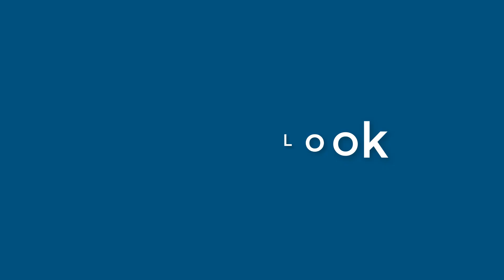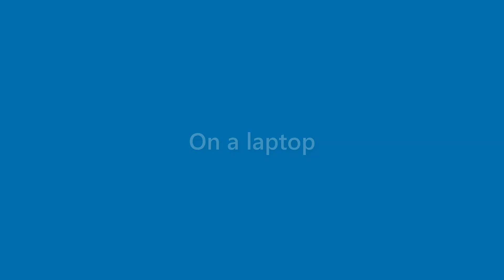Faye Collins - appearance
Name Look - Faye Collins - appearance. In this video we present "Faye Collins" name look and feel in various scenarios.
This video will cover:
How does "Faye Collins" look as a personal letterhead?
How does "Faye Collins" look on a business card?
How does "Faye Collins" look on a computer/laptop screen?
How does "Faye Collins" look with different background colors?
How does "Faye Collins" look with various fonts?